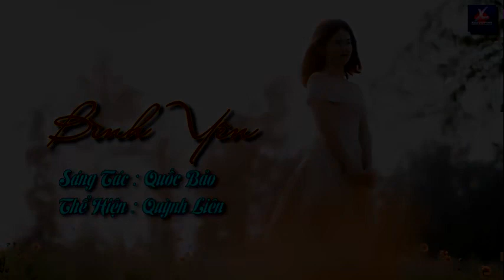BÌNH YÊN - Đường Quỳnh Liên